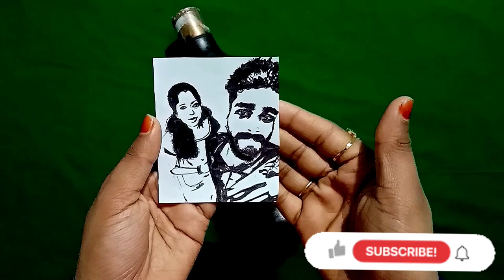എന്റെ ആദ്യത്തെ Customized Bottle Art | Pre Wedding Bottle Art | Arts and Creations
Today i show a simple and easy bottle art..it's really a surprise gift for couples

Materials required
🔸Glass bottle
🔸Paint
🔸Photo stencil
🔸Glue
🔸Woolen thread
🔸Sequins
🔸Stones
🔸Cookie cutter

I hope u will enjoy this video👍😊
Your Comments and suggestions would be greatly appreciated...❤️